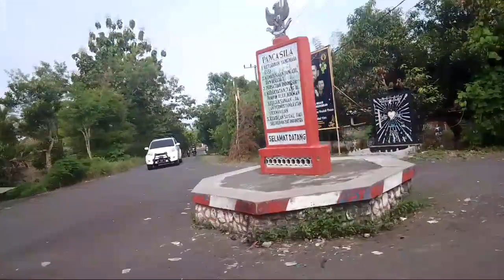PERJALANAN PULANG DARI MAS KISWANTO LEWAT MBAON (HUTAN) MAMPIR RUMAH MAS SUTIKNO